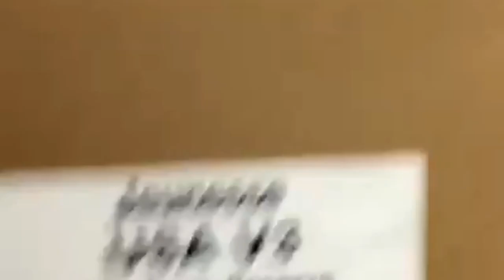婕斯沛泉生產線大公開!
看看這台全自動的機器要多少錢就好? 驚! 超給力!